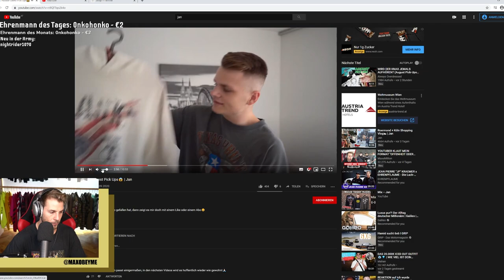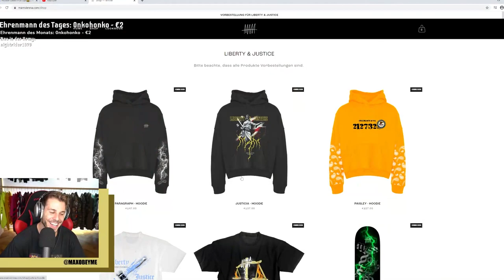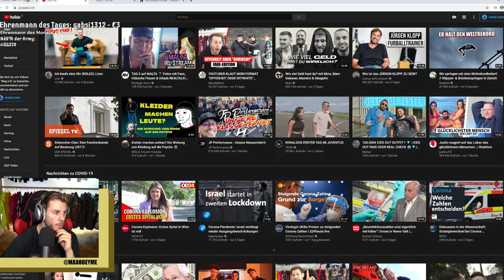Max REAGIERT auf XL Hoodie Latest Pick Ups😱 | Jan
Sei live in den STREAMS!! Immer Di, Do und So um 20:00